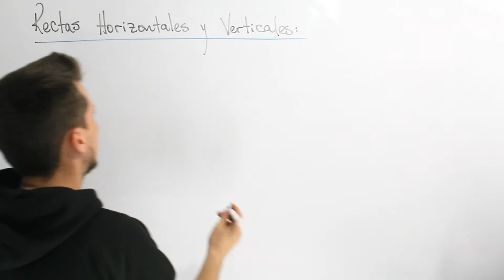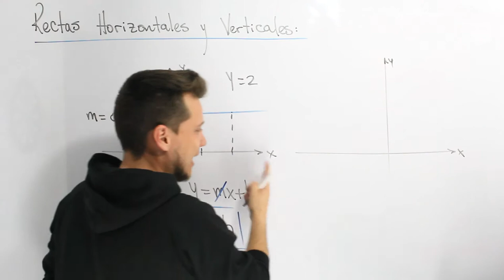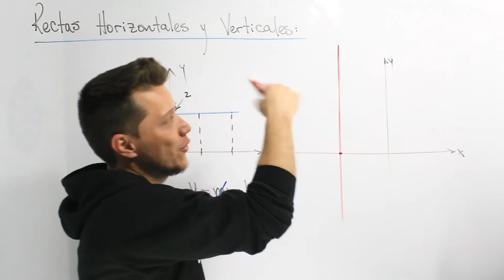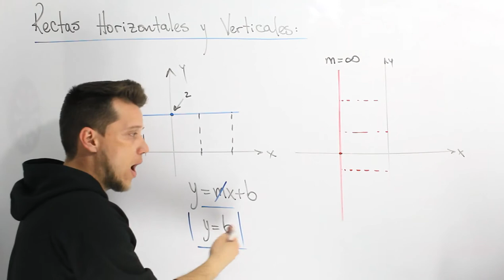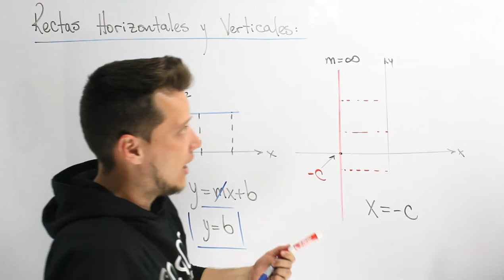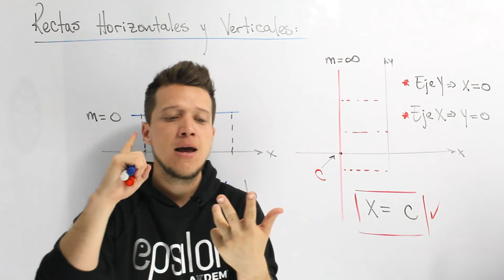🐘 RECTAS: Horizontales y Verticales 💥Fácil y Rápido💥